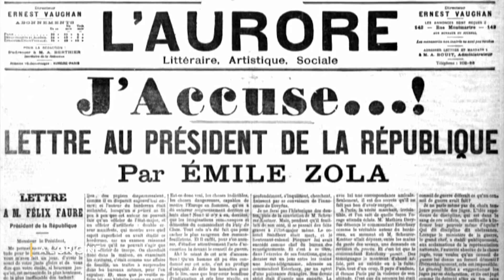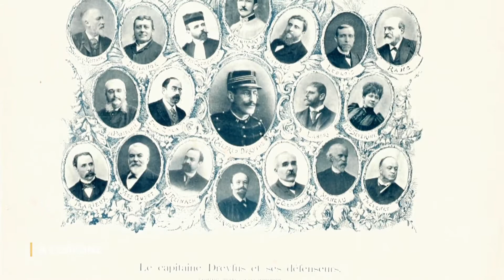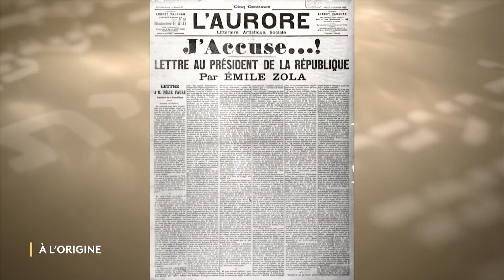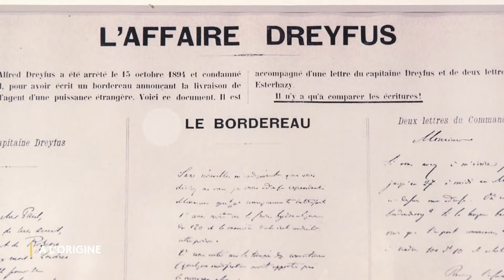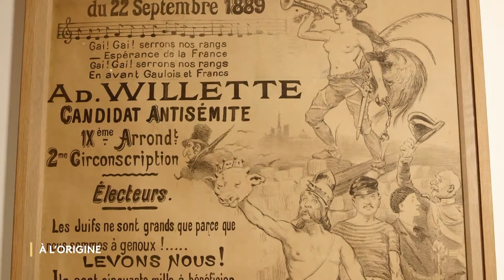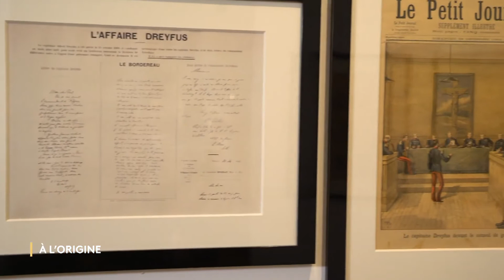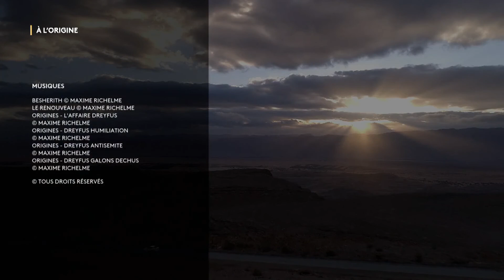A L'ORIGINE HORIZON LE PROCES DREYFUS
On vous emmène au mahj dans les archives de l’affaire Dreyfus qui nous replonge dans son histoire : une erreur judiciaire qui se transforme en complot militaire.
Parce que le combat d’hier est le même combat qu’aujourd’hui, Alfred Dreyfus, Sarah Halimi, c’est l’affaire de tous.